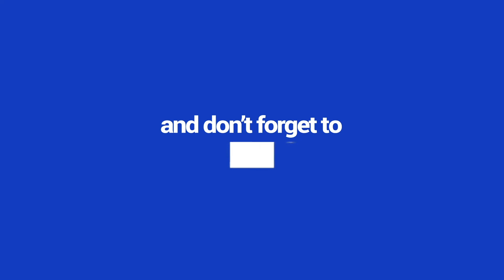Drones to undertake India's 'biggest' land survey exercise in Maharashtra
Realty News Under 2 Mins:
1. Bengaluru's Brigade Group forays into co-working business
2. Cube Highways to buy Delhi-Agra highway from R-Infra
3. HDFC Capital, Tribeca set up Rs 500-crore residential development platform
4. Drones to undertake India's 'biggest' land survey exercise in Maharashtra
5. Total acquisitions undertaken by REITs in Asia-Pacific cross $20 billion